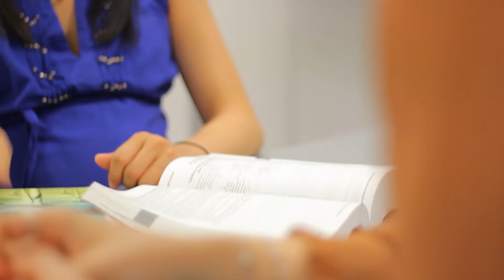UTS International student: Barsha Karki, Nepal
Graduate Barsha Karki from Nepal shares her experience of studying a Master of Engineering in Information Technology at UTS.